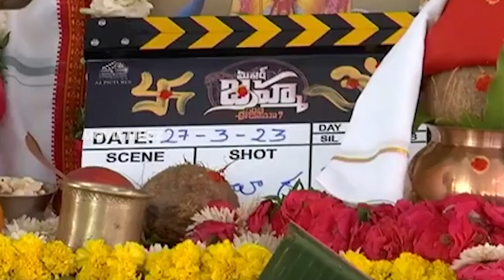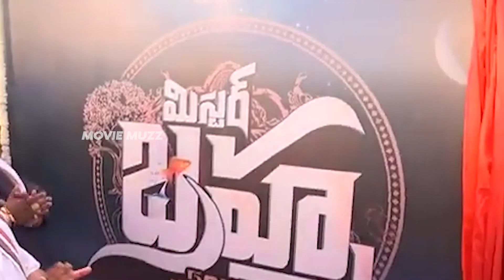Srihari Son Meghamsh Srihari New Movie Opening | Manchu Manoj | Moviemuzz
Srihari Son Meghamsh New Movie Opening